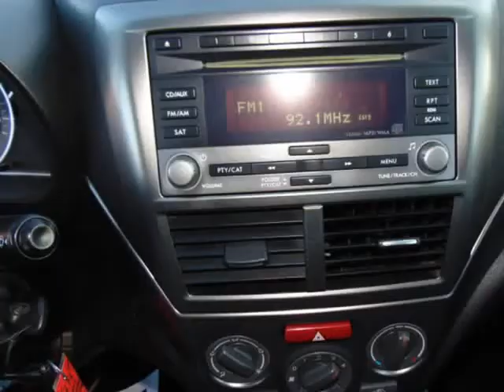2011 SUBARU IMPREZA 2.5I (Denver, Colorado)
Avalanche Auto Sales
1175 S Kalamath St
Denver